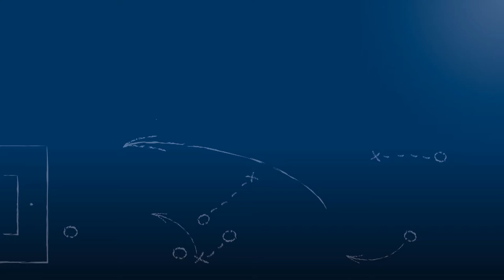Michael Weidlandt - FC Alem. Eggenstein - zum Spiel vs. DJK Mühlburg, FuPa.tv-Interview, 10.5.2018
"Es ist für mich ein toller Moment, mit der Mannschaft hier nochmal einen krönenden Abschluß zu finden!"

Michael Weidlandt, Co-Trainer des FC Alemannia Eggenstein, im FuPa.tv-Interview zur Begegnung FC Alemannia Eggenstein vs. DJK Mühlburg, dem Finalspiel des bfv-Rothaus-Kreispokals Karlsruhe 2017/18. Da es die Abschiedssaison für Michael Weidlandt als langjähriger Trainer/Co-Trainer des FC Alemannia Eggenstein ist, sowie auch betreffend seiner Trainer-Tätigkeit insgesamt, ist der Pokalsieg umso erfreulicher für ihn als krönender Abschluß.

Das Interview wird präsentiert von der Select GmbH.

Die Tore sind zudem auf dem Kanal hier zu sehen, sowie insbesondere das 1-0, welches auf dem FuPa-Portal leider nicht drauf ist.